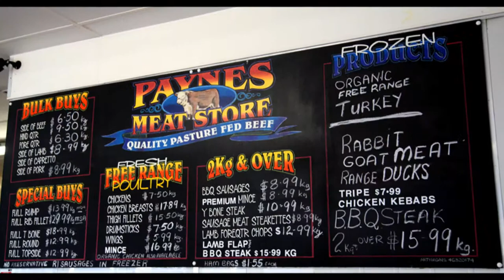Sustainable Agriculture program - Flood damage & watercourse repair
A few years ago third generation butcher Rob Payne set out a plan to have a place that could supply cattle for his shop in Toowoomba.

Not after moving into their new place they faced floods in early 2011.

Changes to the watercourse years ago meant that flooding was made far worse as it tore through large areas of paddock moving soil and leaving gouges in the earth.

Rob was able to get advice from Sustainable Agriculture partner Tim Neale from Precision Agriculture to help with finding direction for the repair work.